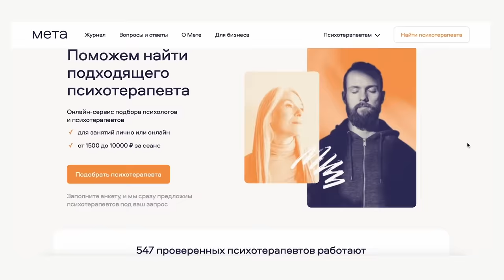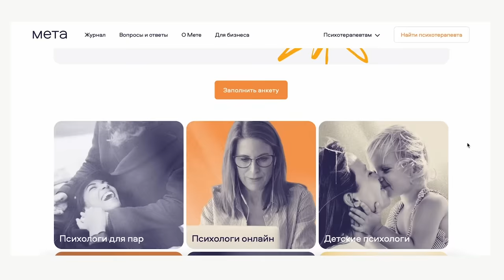Дмитрий Бикбаев: письмо Меладзе, развал БиС, похищение контракта | ФАБРИКА С ЯНОЙ ЧУРИКОВОЙ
Мета — сервис подбора психотерапевта. Подберите специалиста, подходящего именно вам

Реклама. ООО "АЛЬКОР И КО"
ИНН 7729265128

При покупке любого аромата Antonio Maretti до 17 марта ЛЭТУАЛЬ переведет 100 рублей в фонд «Галчонок». Познакомиться с ароматами можно по ссылке и во всех магазинах ЛЭТУАЛЬ. Помогать — просто:

Подарок от Димы Бикбаева:
Спектакль Дмитрия Бикбаева «Милаха» в Открытом театральном пространстве «Арт-платформа».

Путь Димы Бикбаева – это дорога превращений. Из актера в театрального режиссера. Из романтичного юноши в строгого начальника с металлом в голосе. Посмотрим глазами Димы  на «Фабрику-7», распад группы «БиС», личное одиночество и многое другое – в самом длинном выпуске нашего проекта.

Соведущий Яны – Данил Доэрти, блогер и историк проекта «Фабрика звёзд».

ЯНА ЧУ INSTRAGRAM (запрещен на территории РФ)

00:00 - добрые дела
00:26 - в этом выпуске
01:27 - почему Дима Бикбаев такой серьезный?
05:20 - про сложный переезд в Москву
12:02 - про ментальное здоровье
13:35 - про культуру, джинсы и галстук
17:17 - про сценарий на «Фабрике»
19:07 - про персонажей и отношения на «Фабрике»
25:15 - про принятие поражения
28:02 - как и зачем Дима пришел на кастинг
30:31- как Дима отказался от «Кадетства» и променял карьеру актера на «Фабрику»
33:44 - про кастинг на «Фабрику»
36:57 - про испытания жизни под камерами
39:19 - первая номинация
45:30 - про номер с группой «Корни»
46:30 - про образование
47:47 - про дуэт с Викой Дайнеко и ее поддержку в сложное время
52:43 - про Влада Соколовского
59:48 - про несправедливые голосования: «я сказал то, что мне сказали сказать»
1:11:57 - как дуэт  БиС мог быть квартетом
1:13:34 - про Константина Меладзе
1:16:08 - про создание группы БиС
1:21:02 - про образы в группе и начало конца
1:26:27 - про распад группы, Меладзе и кражу контракта
1:31:35 - про письмо Константину Меладзе и прощание
1:33:41 - карьера после «Фабрики»: кино, музыка, Евровидение
1:41:46 - про театр в жизни Дмитрия
1:46:25 - про творчество и цели жизни
1:51:15 - Дмитрий поет в нашей студии
1:54:43 - про потерю отца и абсолютную любовь